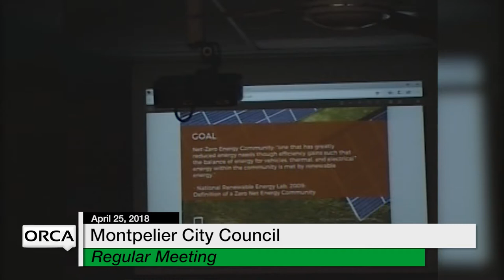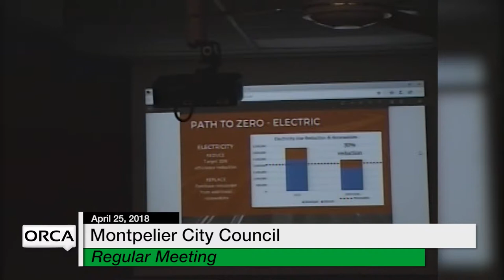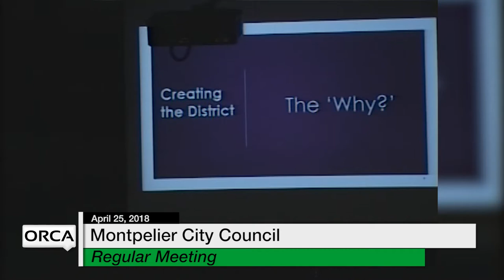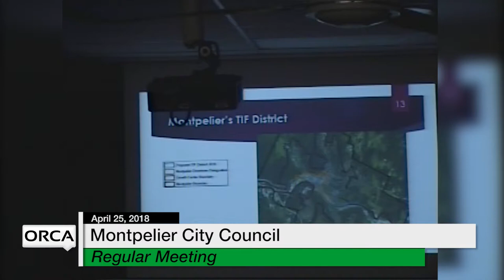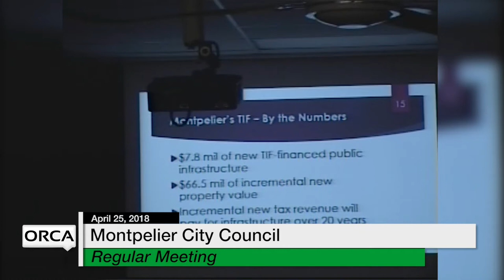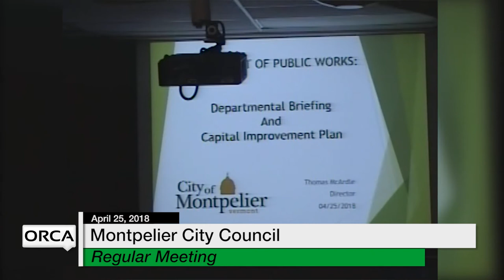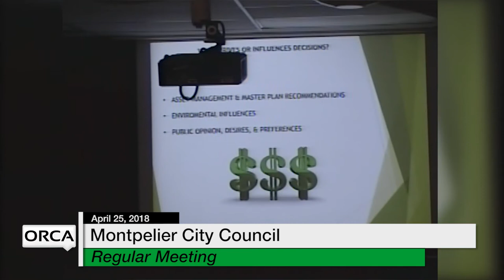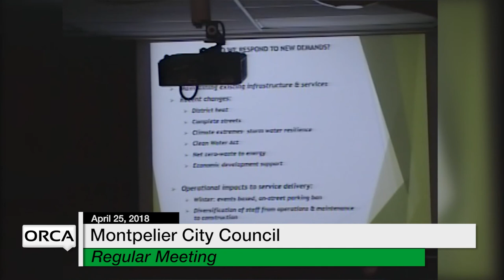Montpelier City Council - April 25, 2018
00:00:00 . Public Comment
00:48:50 . Montpelier Energy Advisory Committee
01:14:31 . Tax Increment Financing
02:01:53 . Scribner Street Right of Way
02:20:50 . Tax Stabalization
02:45:27 . Public Works Presentation